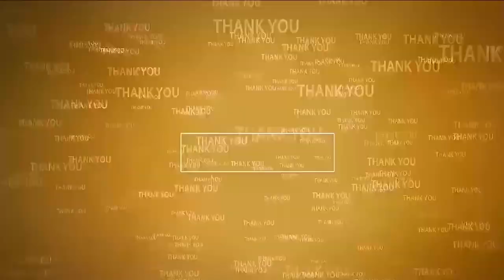వైద్య సేవ‌ల‌ను సద్వినియోగం చేసుకోవాలి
- డాక్ట‌ర్ విష్ణుప్రియ‌
- క‌లెక్ట‌రేట్‌లో ప్ర‌తి సోమ‌వారం వైద్య శిబిరం
- ఉచితంగా..బీపీ, షుగ‌ర్‌, ఇత‌ర వైద్య ప‌రీక్ష‌లు
- ఖ‌రీదైన టీబీ వ్యాక్సిన్ ఉచితం